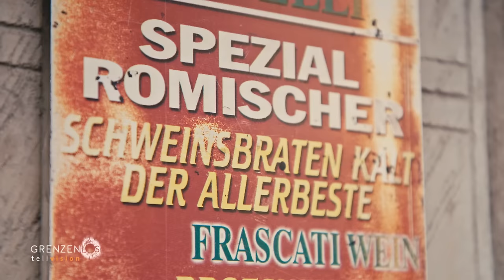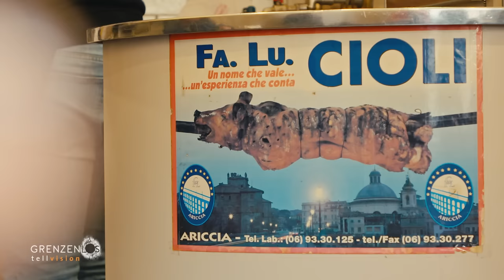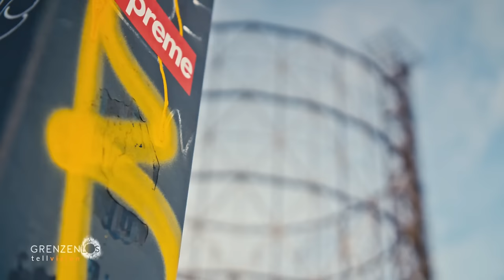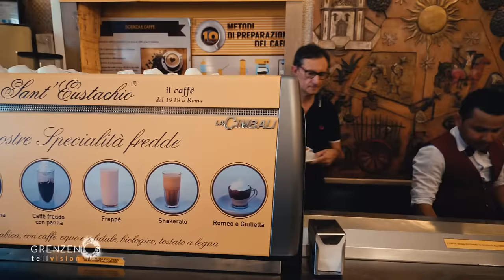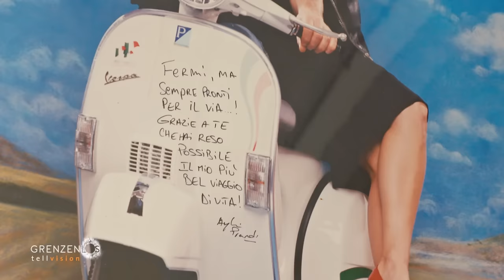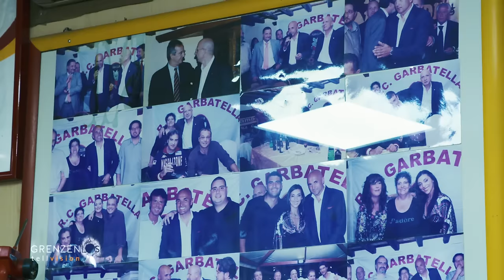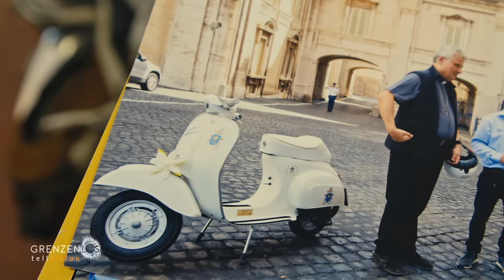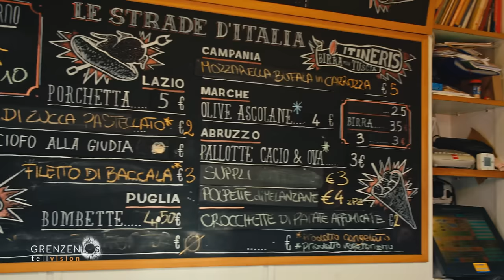"Grenzenlos - Die Welt entdecken" in Rom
Millionen Touristen zieht es jährlich in die „ewige Stadt“, die mit Jahrtausende alter Kultur und antiker Schönheit lockt. Neben Kolosseum und Spanischer Treppe gibt es aber noch viel Neues zu entdecken.
Grenzenlos knattert mit „Dottor Vespa“ stilecht durch die Straßen, spielt ein ur-römisches Spiel, steigt in die Unterwelt Roms hinab, probiert sich durch die kulinarischen Verlockungen der Hauptstadt und erlebt große Emotionen im Viertel Garbatella.